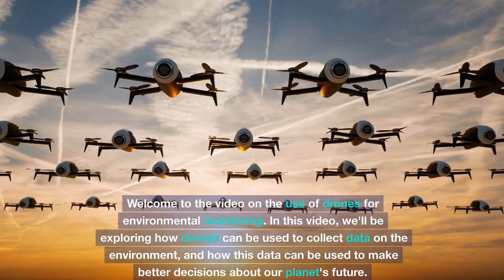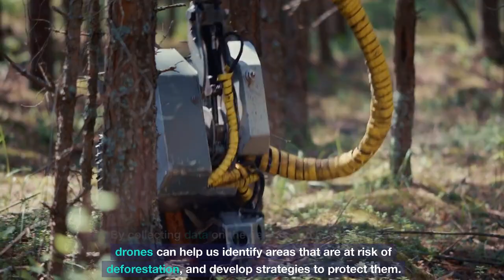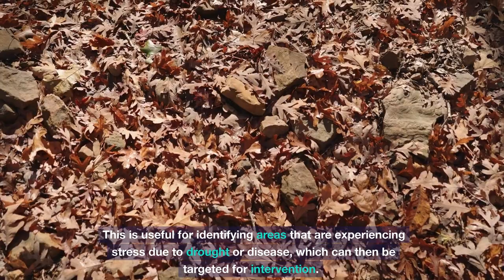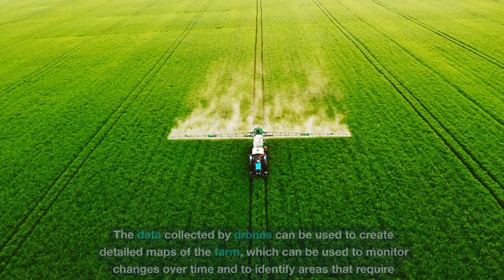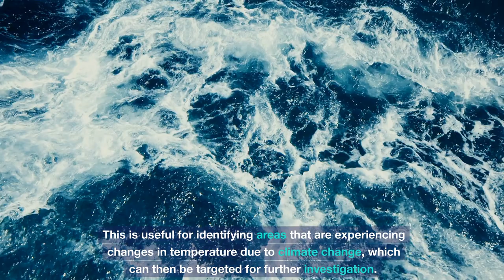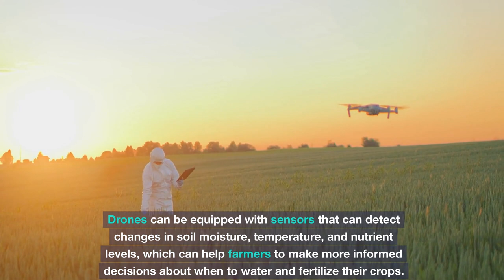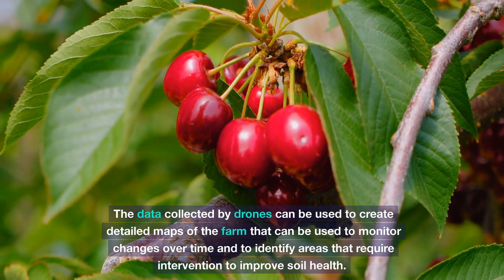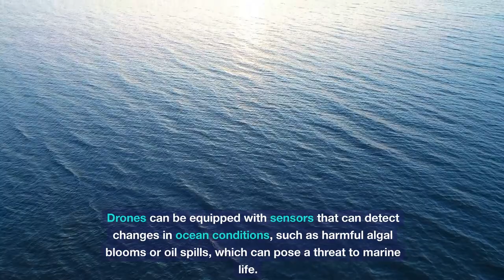Drone Chronicles: The Aerial Revolution in Environmental Monitoring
Drone Chronicles is a video that takes you on a thrilling journey through the world of environmental monitoring with drones. From tracking animal behavior to mapping forests and monitoring water resources, drones are transforming the way we collect data on our planet. This video showcases the latest innovations in drone technology and highlights the amazing impact they are having on environmental science.